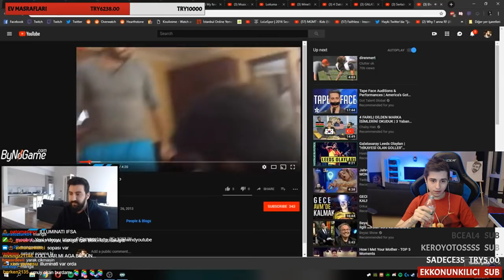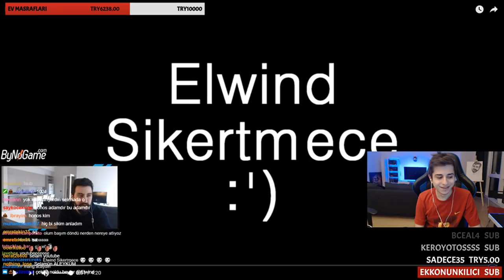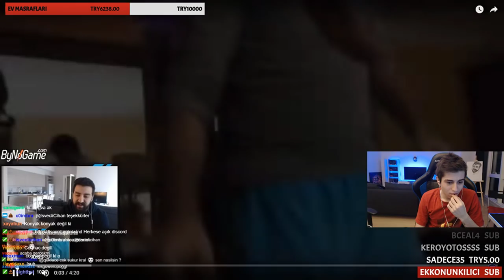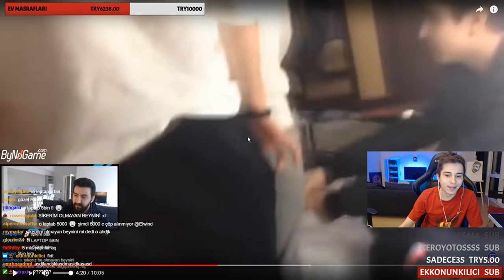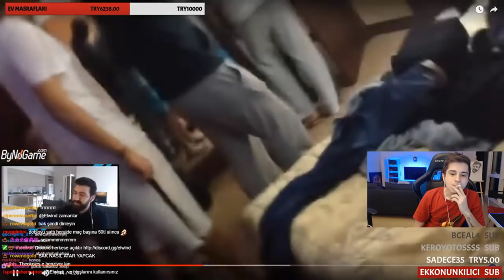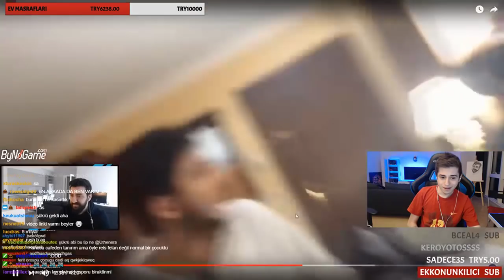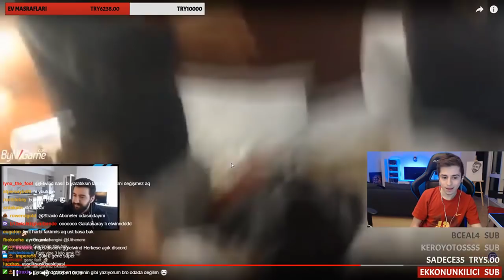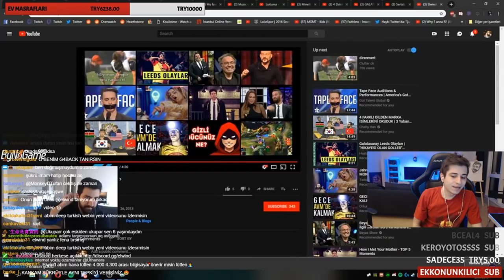Elwind Yıllar Önce Kendisine Yapılan Kışkırtmayı İzliyor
Kaan ''Elwind'' Atıcı Yıllar Önce Kendisine Yapılan Kışkırtmayı İzliyor